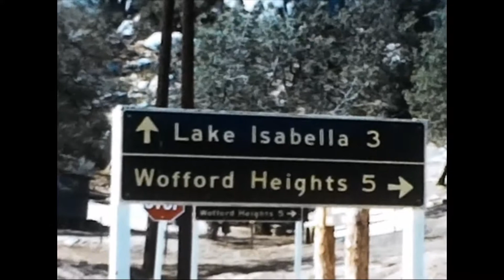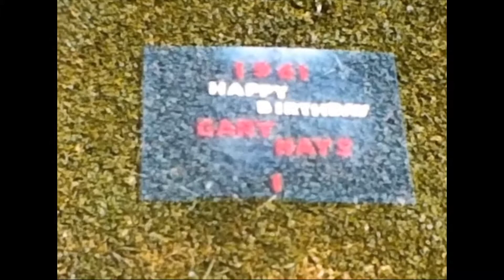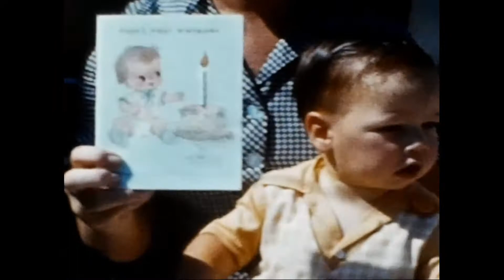1961 GHE family 8mm